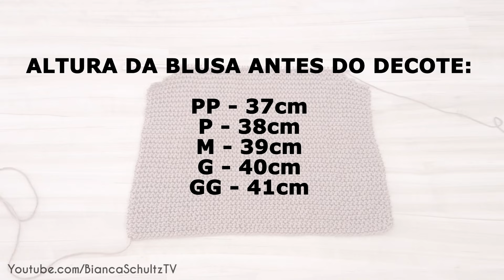REGATA PARA INICIANTES | TRICÔ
Oii, mores!
Na aula de hoje tô mostrando pra vocês o passo a passo de uma regata super amorzinho e super fácil de fazer. Espero que vocês gostem! ❤
Os materiais pra fazer essa peça vocês encontram no Armarinho São José

▶ SAIBA COMO SE TORNAR DINDA DO CANAL E RECEBER UMA RECEITA EXCLUSIVA TODO MÊS